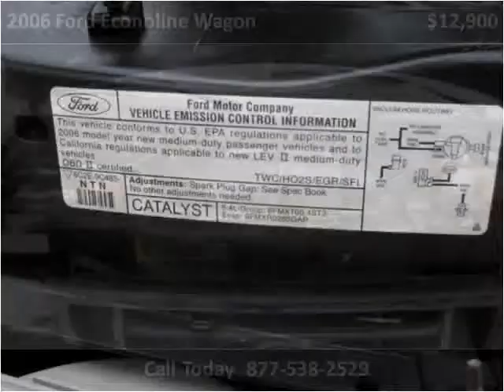2006 Ford Econoline Wagon available from Tower Auto Mall Inc